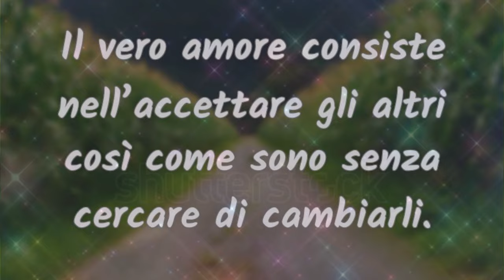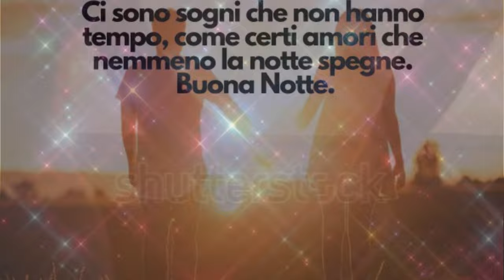Cos'è per voi l'amore senza fine?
L'amore vero non è quello malato in cui si ama solo con l'intento di possedere,ma ci viene spontaneo e sappiamo prendercene cura ogni giorno.
Adesso tocca a voi scrivermi cosa ne pensate dell'amore e come già sapete tutto quello che scriverete nei commenti andrà sulla mia rubrica virtuale❤

True love is not the sick one in which you love only with the intent of possessing, but it comes spontaneously and we know how to take care of it every day.
Now it's your turn to write me what you think of love and as you already know everything you write in the comments will go to my virtual column ❤

Editing:Shotcut
Link dei libri miei e di Olimpia: